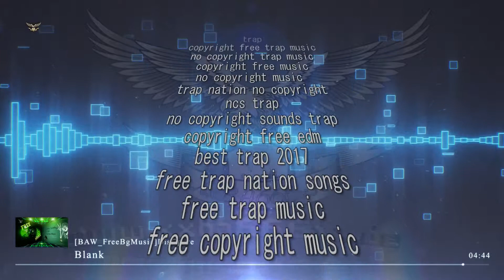[BAW][FreeMusic]Disfigure - Blank VIP feat Tara Louise #16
➤ Open Description // Öffne Beschreibung

►Free Background Music for your Videos #16

► Description // Beschreibung

➞ [BAW][FreeMusic]Disfigure - Blank VIP feat  Tara Louise

➞ No Copyright or Creative Commons Music
for your Videos

➞ Track:
‣ Blank VIP feat  Tara Louise

➞ Artist:
‣ Disfigure

➞ Genre:
‣  Dubstep

►Informationen über das Video

➞ Videoproduction / -editing by:

‣ BAW - @XxBA666xX / R. F.

► Wenn du diesen Track verwenden möchtest,
MUSST du folgendes in die Beschreibung
deines Videos einfügen:

► If you use this Track you MUST include
in the description of your video:

‣ 1. Kompletter Titel inkl. den Namen des Künstlers.

‣ 2. Füge einen Link in der Beschreibung
zu diesem Video ein.

‣ 3. Social Links zu Artist

➞ engl.:

‣ 2. Include a link to this track.
‣ 3. Credit the artist(s) of the track by
including their social network links.

 ‣ provided by XxBA666xX

no copyright
ncs
edm
trap
no copyright trap music
trap nation no copyright
ncs trap
free trap nation songs
free trap music